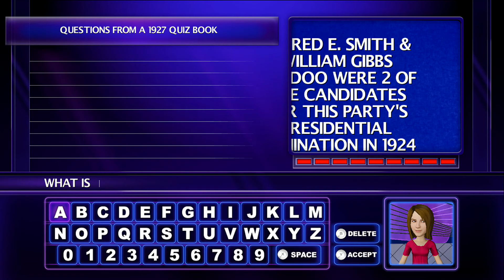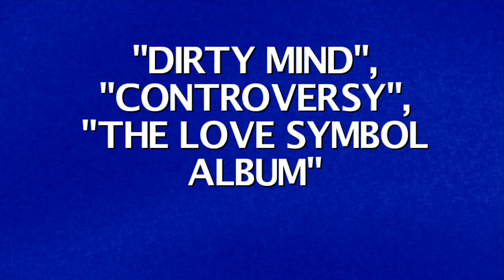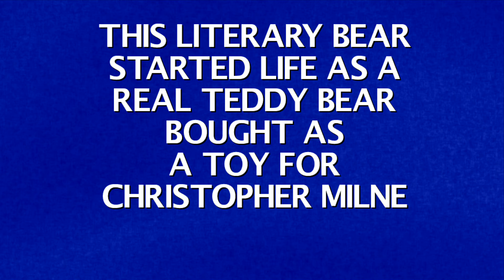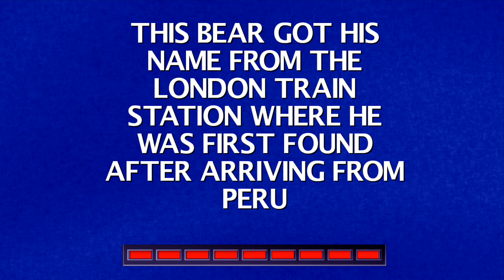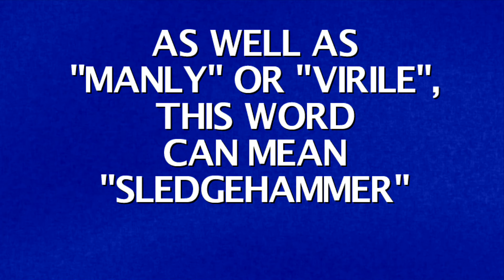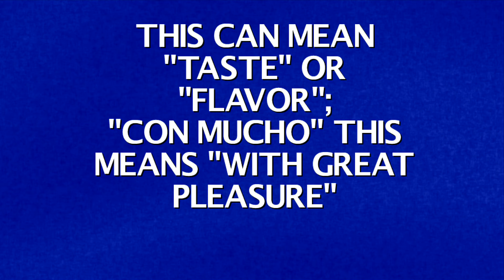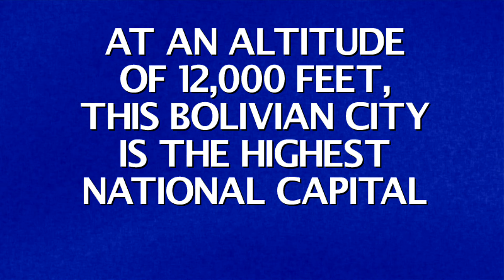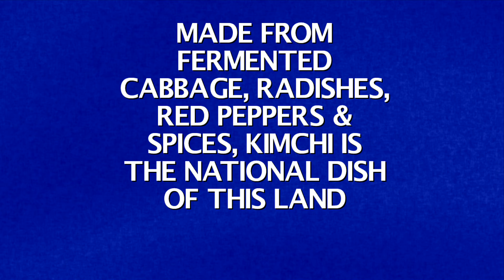Jeopardrinks - PART 2: A 50/50 Chance!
What do you get when you mix Kenny Loggins andAlanis Morisette?